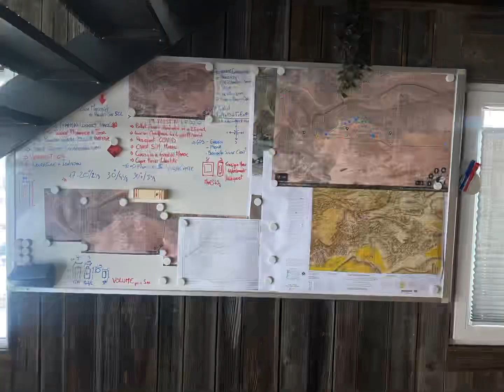Trekking Sud du Maroc en Solo 300 klm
Trekkings dans le Sud du désert Marocain sur 300 kilomètres en Solo Mai 2022

Dans les prochaines Vidéo je vous expliquerai tout

- la préparation carte , GPS tout liée à la création de l’itinéraire etc…
- l’entraînement Physique
- l’alimentation
-  financier
- le matériel
- Départ depuis Zagora
- les kilomètres par jours
- les points d’eaux
- les problèmes
- les espèces animales
- les personnes que j’ai rencontré , les Berbères
- la traverser de la mer de sable dans ça longueur
- les déserts de Pierre
- Arrière à Foum Guiz
- retour en Suisse .